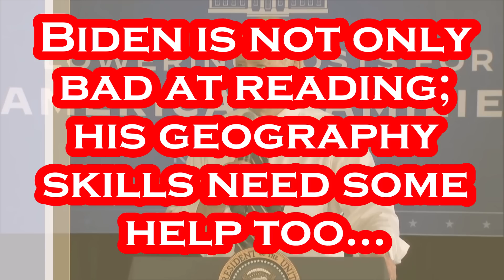Biden Gets LOST on the FARM.....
Per Chicago Tribune: President Joe Biden said his administration was confronting soaring inflation and food prices in the U.S. and blamed the escalating costs on Russia’s invasion of Ukraine as he offered relief to farmers Wednesday during a visit to a farm outside of Kankakee as part of a visit to the Chicago area. Speaking in front a sign that read “Lowering Costs for American Families,” Biden acknowledged the challenges facing American farmers after taking a brief tour of the 800-acre corn, wheat and soybean farm accompanied by its owners, Jeff and Gina O’Connor. “Right now, America is fighting on two fronts: at home, as inflation and rising prices, and abroad, as helping Ukrainians defending democracy and feeding those who are left hungry around the world because Russian atrocities exist,” Biden said in a short speech on the farm. “The American farmers understand the war has cut off critical sources of food.” The president’s visit came as a report out Wednesday showed inflation slowed in April after seven months of relentless gains, a tentative sign that price increases may be peaking while still imposing a financial strain on American households. Still, the report contained some cautionary signs that inflation may be becoming more entrenched. The sharp price gains from March to April “make clear that there is still a long way to go before inflation returns to more acceptable levels,” said Eric Winograd, U.S. economist at asset manager AB. In Kankakee, the president stressed that his administration was promoting ways to assist farmers in keeping costs down. Farmers in the U.S., including the O’Connors, are helping on both fronts, Biden said, cutting the cost of food at home and feeding those abroad. “We have to keep investing in our farmers to reduce costs and ditch prices for consumers,” Biden said. “We have the most productive, most efficient farmers in the world here in the United States.” Biden said his administration’s efforts to help farms include cutting the red tape to provide double cropping insurance to more farmers who take the risk of planting two crops in the same year. His administration is expanding the number of counties eligible for such insurance.
OC Farm has been taking that risk right for 30 years, O’Connor told the Tribune, planning to plant soybeans after a summer wheat harvest. But Kankakee County isn’t eligible for such insurance, O’Connor said. The farmer said he “appreciates” the work Biden’s administration is doing to fill the holes in the agricultural industry. “I applaud President Biden’s efforts to place a spotlight on global food challenges created by the Ukraine conflict right now,” O’Connor said. “I also applaud his eagerness to work hand in hand with farmers getting healthy, high quality food affordable and accessible for people everywhere.” Other ways Biden said he’s working to help include reducing costs at the fuel pump by allowing the sale of biodiesel in the summer months, when it is traditionally phased out. The U.S. Department of Agriculture has also invested $250 million into fertilizer production as fertilizer prices soar, Biden said. Biden, who earlier had doffed his jacket on a stifling afternoon, repeated his complaint that four big companies dominate the meat production industry and a lack of competition has led to higher prices for consumers while lowering the prices farmers get for their products. Joining the president were U.S. Rep. Robin Kelly, a Matteson Democrat and head of the Illinois Democratic Party, and Agriculture Secretary Tom Vilsack. “Very few people in this country fully appreciate that agriculture is big business,” Vilsack said. “It is, in fact, the vehicle through which we become a food-secure nation.” Russia’s invasion of Ukraine has cut off a major source of agricultural products including wheat and corn, while also disrupting global supply chains for fertilizer, the White House said. While Biden was still on his way to the farm, Trump supporters congregated outside the Kankakee fairgrounds bearing flags, posters and USA garb. “You owe me gas money,” one sign read.

Gettr - @Mr_Burgandy

Artist: Rachel K Collier
Title: Beatles Unite